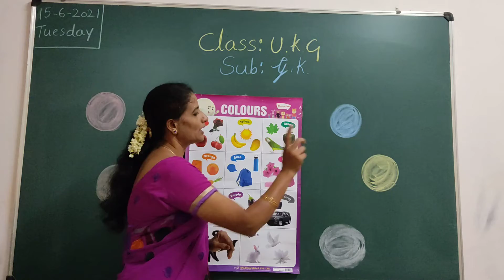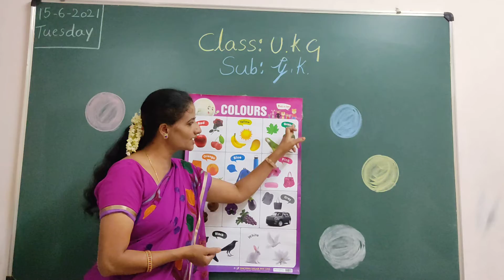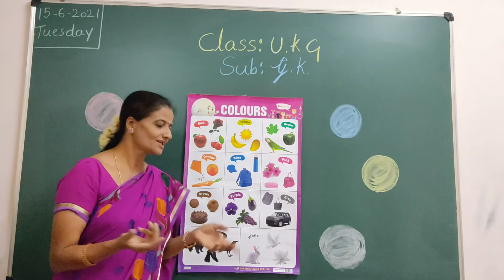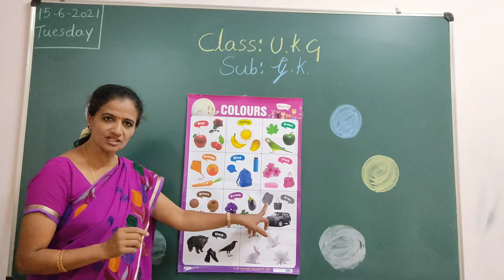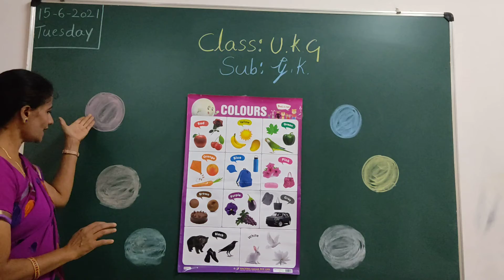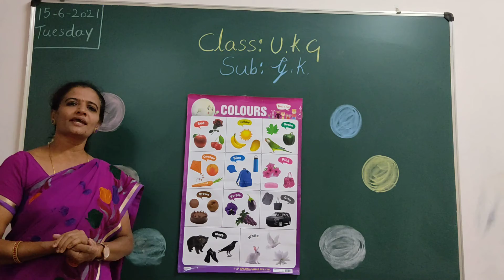VPS | UKG | GK | Session 1 | 2021-22